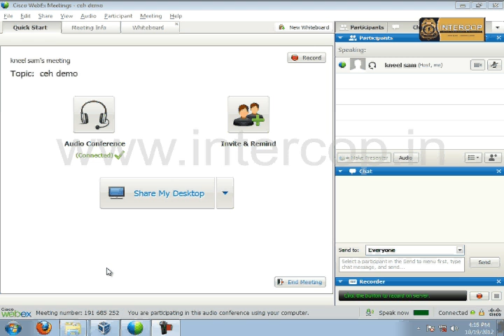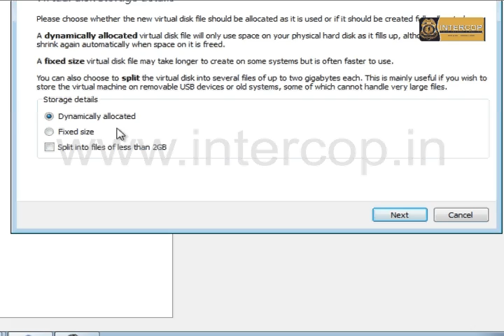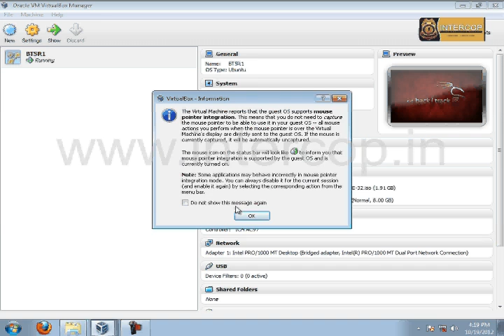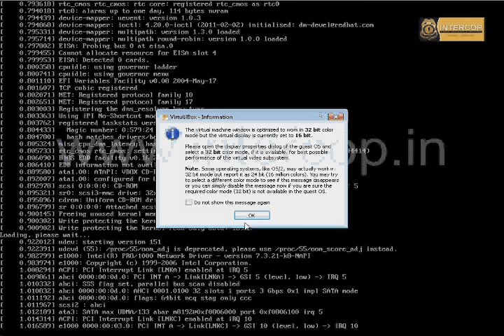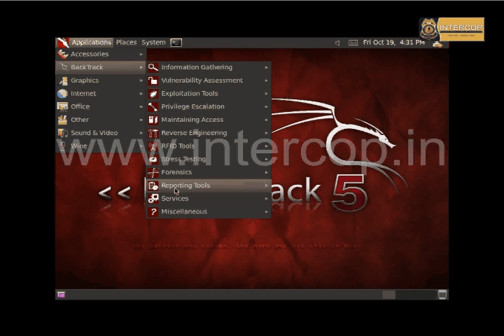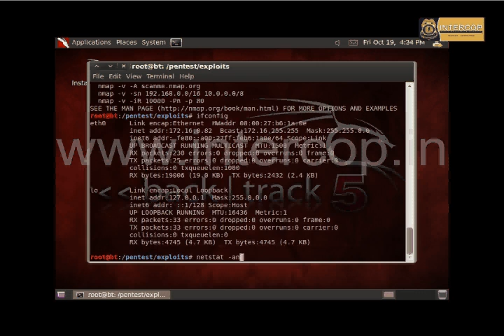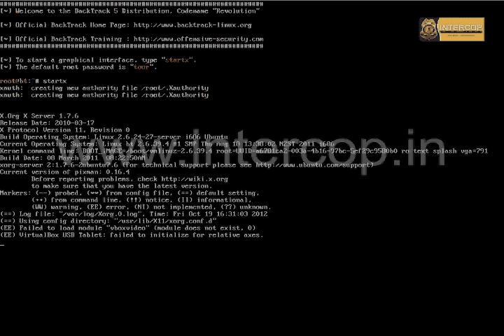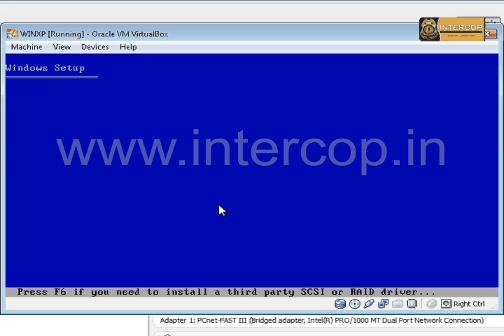Certified Ethical Hacker CEH v7 - online tutorial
Certified Ethical Hacker CEH v7 - Lab SetUp